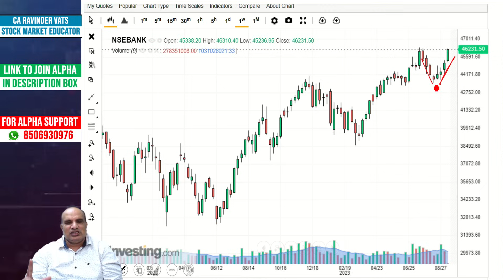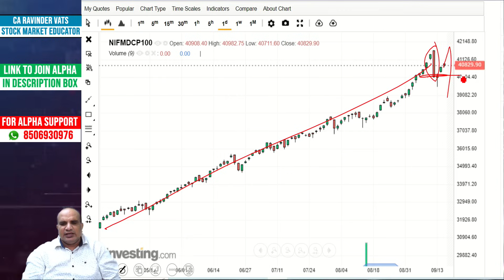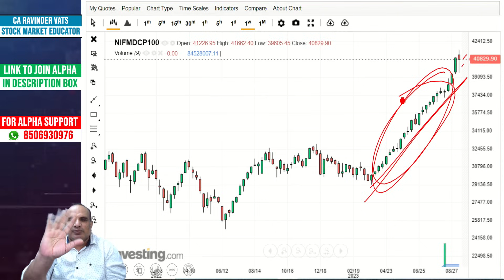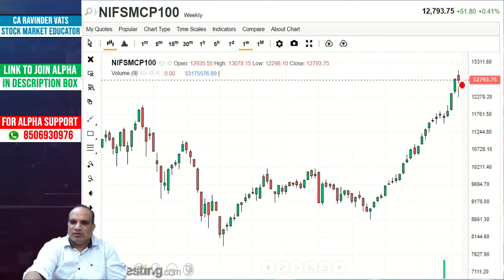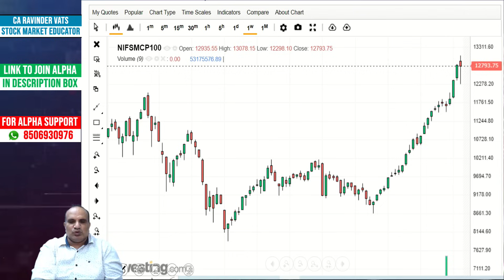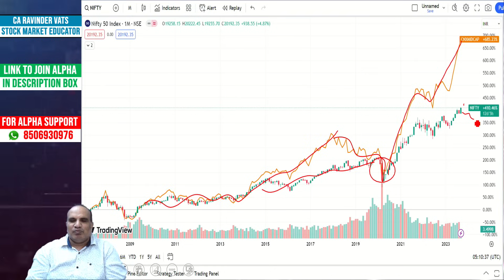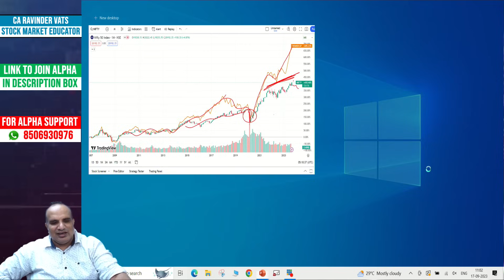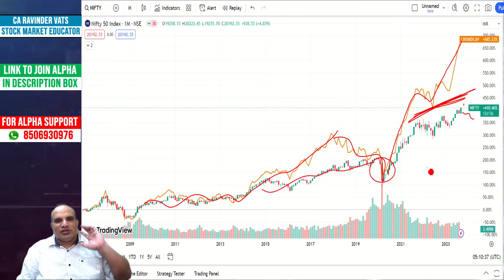Stock Market Outlook for Next Week : 18 to 22 September 2023 : by CA Ravinder Vats